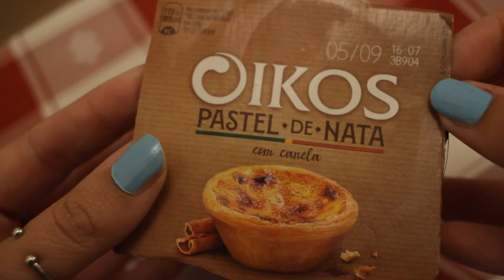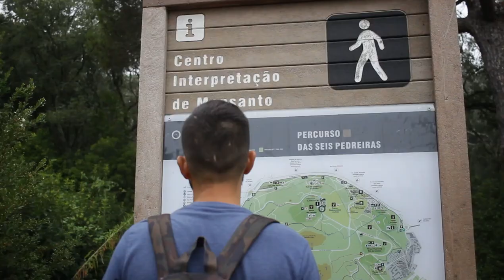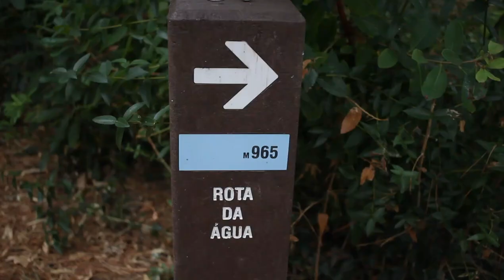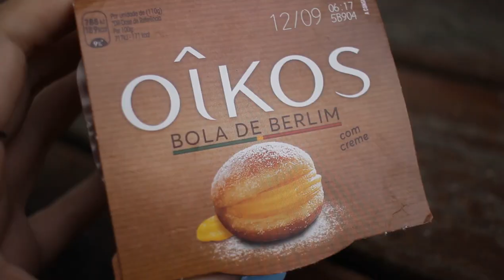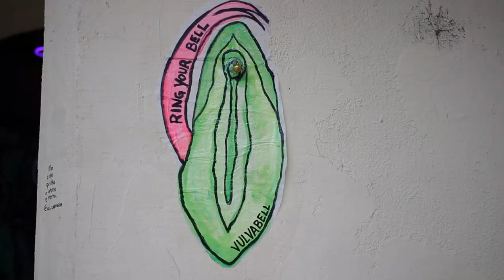LISBOA-Parque Forestal Monsanto & LX Factory- 🌄🌇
Buenos días,

os dejo por aquí la primera parte de nuestra escapada a Lisboa (que fue totalmente improvisada) como fuimos con los perretes, no entramos en ningun monumento, ni museo, nos dedicamos a buscar tranquilidad, que la encontramos en el Parque Monsanto y como no también buscamos ese rollo que tiene Lisboa tan alternativo, que nos brindó esta vez el barrio de LX Factory.

Espero de corazón que paséis un ratito agradable con nosotros y gracias por vuestro apoyo.  ❤️❤️❤️

¿Me ayudas a crear más contenido? ✨✨✨